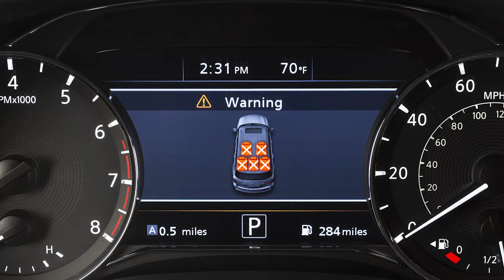2022 INFINITI QX80 - Seat Belt Warning Light and Chime